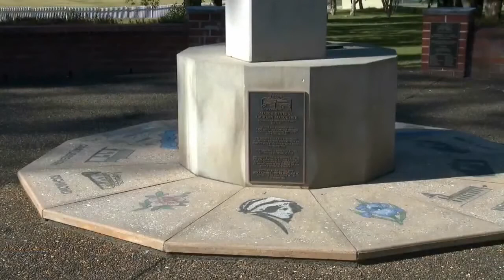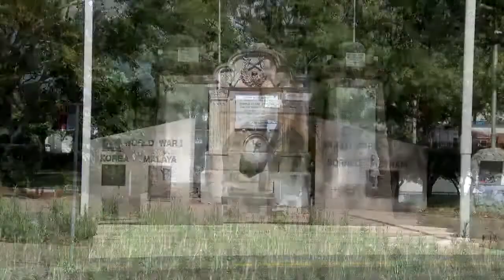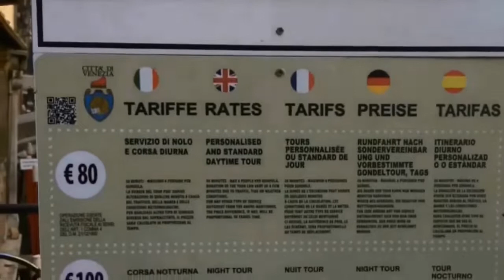Ernesto Cortazar - 46 minutes easy listening piano album